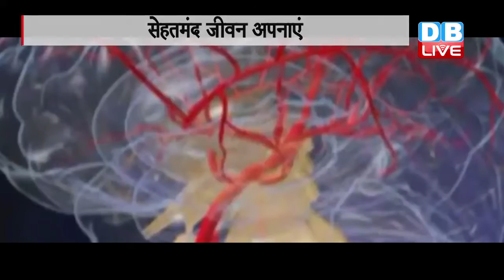cholestrol pkg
DB LIVE: WHAT TO KNOW ABOUT CHOLESTEROL